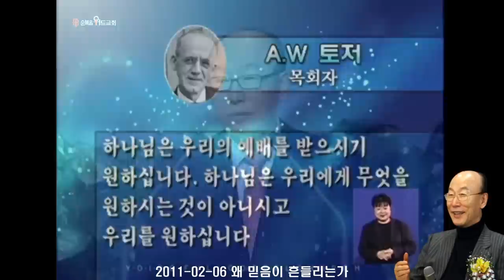◆ SUNDAY WORSHIP ◆ 조용기 목사님 주일설교 - 왜 믿음이 흔들리는가 ▶ 롬 1:16-17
496번째 제자이자 남양주에 세워진 교회입니다.

1. 소외되고 가난한 이웃을 섬기는 교회 입니다.
2. 세상 모든 자들에게 복음을 전하는 교회입니다.
3. 슬플 때나 기쁠때나 함께 하는 교회입니다.
4. 선교와 복음을 위해 헌신하는 교회입니다.

▶내용정리

믿음이 뜨거우면 마음에 감사가 넘치며 행복합니다. 그러나 믿음이 흔들리고 식어지면 마음도 불안해지고 짜증 나고 만사가 귀찮아집니다. 사는 것이 귀찮아지고 세상 유혹이 마음에 쳐들어 오는 것입니다. 실제로 믿음이 늘 만세반석 위에 서 있지는 않습니다. 그 흔들리는 이유를 이 시간에 살펴보고자 합니다.

성수주일과 십일조를 하지 않을 때

 사람도 대화가 등한해지면 친밀감이 사라집니다. 한 가정에도 서로 부부간에 대화가 있어야 합니다. 부모 자식 간에도 이웃간에도 친해지려면 계속 대화를 해야 합니다. 서로 말을 하지 않고 담을 쌓아 버리면 멀어지는 것입니다. 하나님과의 관계도 마찬가지입니다. 주일에 교회 와서 함께 찬송도 부르고 기도도 하고 또 십일조도 내고 하나님과의 교제가 있으면 믿음이 떳떳해집니다. 출애굽기 20장 8절에 보면 “안식일을 기억하여 거룩하게 지키라”고 말했고 말라기 3장 10절에는 “만군의 야훼가 이르노라 너희의 온전한 십일조를 창고에 들여 나의 집에 양식이 있게 하고 그것으로 나를 시험하여 내가 하늘 문을 열고 너희에게 복을 쌓을 곳이 없도록 붓지 아니하나 보라”고 말씀합니다.

 미국의 시간관리 전문가인 마이클 포티너가 수백 명을 대상으로 사람들의 시간 사용을 조사해 보았습니다. 그 결과, 미국 사람들이 평균 72세를 산다고 가정하고 일생 동안 소모한 시간을 보니까 잠자는데 23년, 직장에서 일하는 데 20년, 쉬면서 즐기는 데 7년, 먹고 마시는데 6년, 줄 서거나 신호등을 기다리는 데 5년이 걸렸습니다. 또한 약속한 사람을 기다리는 데 3년, 가방속에서 물건을 찾는데 3년이 걸립니다. 가사 일에 4년, 전화기를 붙들고 있는데 1년을 보낸다고 합니다. 특별히 예수님을 믿는 사람들이 하나님 앞에서 예배를 드리는데 보내는 시간은 평생에 다 합쳐서 1년 6개월입니다. 72세 죽는 사람이 1년 6개월 충실하게 교회와도 더 이상 시간을 보내지 않는 것입니다. 그러니 교회 나오는 것을 아깝게 생각하면 안됩니다. 누구나 만남이 소원하고 대화가 등한해지면 친밀감이 사라지는데 72년을 살 때 불과 1년 6개월 남짓한 예배 시간마저 빼먹고 하나님과 믿음이 멀어지고 흔들리면 그것은 거짓말입니다. 하나님은 예배 드리는 여러분을 원하십니다.

 ‘이 시대의 선지자’로 불리는 A.W 토저는 “하나님은 우리의 예배를 받으시기 원하십니다. 하나님은 우리에게 무엇을 원하시는 것이 아니시고 우리를 원하십니다”고 말했습니다. C. S. 루이스도 “하나님은 우리의 예배 가운데 임하셔서 우리와 대화를 나누기를 원하십니다”고 말했습니다. 예배는 우리가 하나님과 만나는 자리이며 하나님과 대화하는 자리인데 교회 와서 하나님을 만나고 대화하지 않으면 신앙이 흔들리는 것은 당연한 이치인 것입니다.

 미국 상원의원의 원목이었던 피터 마셜 목사님에게 어느분이 신앙상담을 왔습니다. “저는 지금까지 십일조를 빼먹지 않고 열심히 드렸는데, 그 동안 제 연봉이 2만 달러, 2200만 원이었을 때는 십일조로 2000달러, 220만 원을 내는 것이 그리 아깝지 않았습니다. 그런데 이제 50만 달러, 5억 5800만원을 벌고 있는데 5만 달러, 5580만원을 십일조로 내려고 하니까 너무 아까운 생각이 드는데 이것 어떻게 하면 되겠습니까?” 마셜 목사님은 그 말을 듣고 잠시 생각하더니 “하나님 아버지여, 십일조가 아깝지 않게 돈을 적게 벌도록 해주시옵소서”라고 기도해주었습니다. 하나님께 드리는 것이 아까우면 하나님과 멀어진 증거인 것입니다. 사랑은 주는 것으로 증명됩니다. 하나님이 세상을 이처럼 사랑하사 독생자를 주셨으니 우리를 사랑하시는 것이 틀림없습니다. 아브라함이 노년에 아들을 낳았는데 하나님께서 그 아들 이삭을 바치라고 하셨습니다. 아브라함은 두말하지 않고 명령에 순종합니다. 아들을 제단에 올려놓고 잡으려 하자 하나님께서 크게 감동하셨습니다. “아브라함아 아브라함아 너 아들 이삭에게 손대지 말라. 내가 이제 참으로 사랑하는 줄 내가 알겠다”고 하셨습니다.

 아내가 남편을 사랑하면 남편을 위해 애쓰고 힘쓰고 수고하며 그것을 결코 자랑하지 않고 남편도 마찬가지로 아내를 사랑하면 아내를 위해서 많은 일을 하고도 자랑으로 생각하지 않습니다. 사랑하는 남녀를 보십시오. 연애할 때 주어도 주어도 아깝지 않게 생각한다 말입니다. 저는 우리 교회 남녀선교회 회원들을 보면 가슴이 뭉클해집니다. 주일날 오전 5시에 오면 그렇게 추운데도 남녀선교회 회원들이 나와서 벌써 안내하고 수고를 하고 있습니다. 그 남녀선교회 회원들이 애쓰고 수고하고 하면서 자랑하지도 아니하고 대가를 달라고 손내밀지도 아니하고 헌신과 충성을 다하는 것을 볼 때 얼마나 하나님을 사랑한다는 것을 깨닫습니다. 새벽부터 교통 정리하고 다리가 퉁퉁 붓도록 안내하고 그러면서도 감사하고 기뻐하고 찬양한 것입니다. 우리가 하나님을 사랑하면 세상의 어떠한 유혹도 뿌리치고 주일 성수하고, 마음의 유혹도 물리치고 십일조하며, 감사의 마음으로 봉사하는 수고도 마다하지 않습니다.

 아이 여섯을 키우며 근근히 살아가는 과부가 있었는데, 매주일 정기적으로 교회에 헌금을 했습니다. 한번은 그 교회의 큰 부자가 그 사실을 알고 목사님께 “목사님, 그 과부에게는 말하지 말고 내가 그 과부대신 돈을 내겠습니다. 그 과부가 어려운데 애들 키워가면서 근근히 살아가는데 십일조 내려면 얼마나 힘듭니까? 내가 대신 내줄테니까 그렇게 통보하고 돈은 애들을 위해서 쓰라고 하십시오”라고 부탁을 했습니다. 그런데 그 이야기를 들은 과부가 펄쩍 뛰면서 “세상에 누구의 행복을 빼앗으려고 그렇게 하십니까. 나는 하나님께 드리는 행복으로 삽니다”라고 대답했다고 합니다.

 하나님은 우리가 하나님을 사랑하는 것을 보기를 원하십니다. 하나님은 세상을 이처럼 사랑하사 독생자를 주셨습니다. 우리도 하나님을 사랑하면 드려야 되는 것입니다. 입술로만 사랑한다는 것은 사랑이 아닌 것입니다. 그러므로 우리가 하나님을 사랑하는 증명을 우리의 삶속에 실천할 때 우리의 신앙이 뜨거워지는 것입니다.